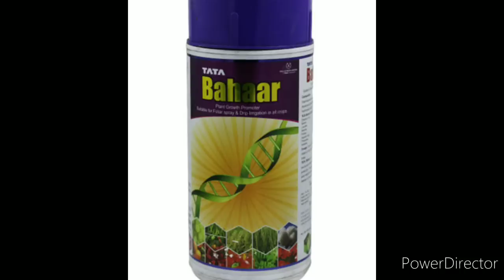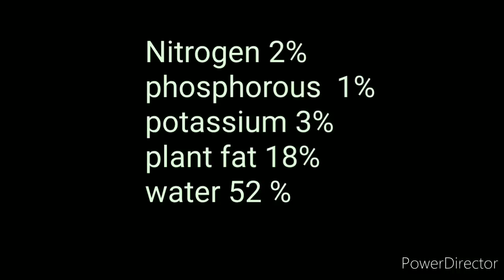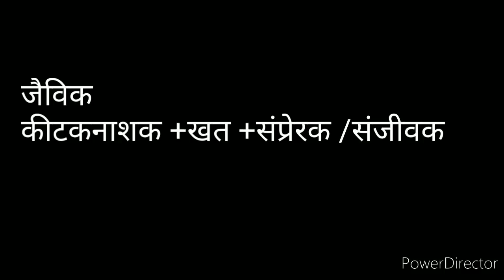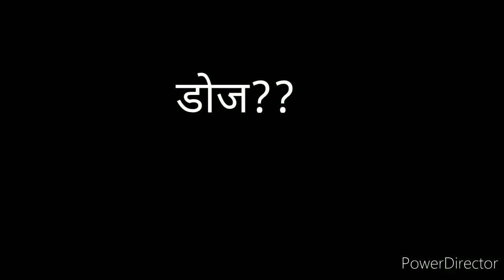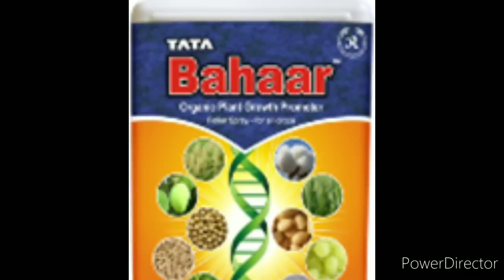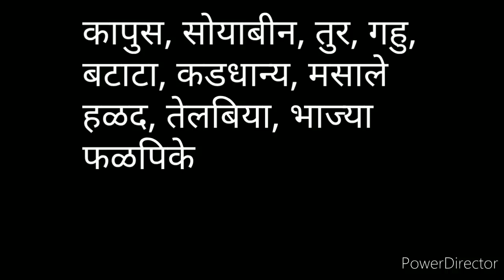Daman BIO-R-303//Tata Bahaar